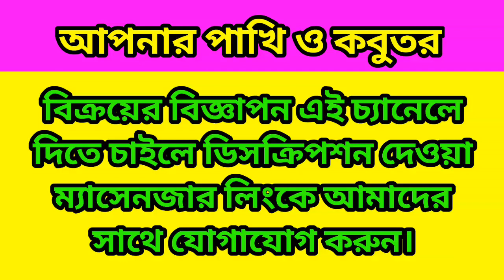বাজরিগার বিক্রয় হবে।